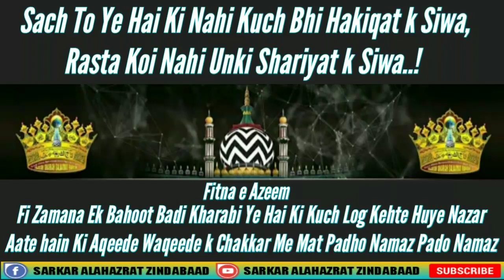Sulehkulli ki Boli Samjho Namaz Pado Namaz Chahe Kisi k Piche By Hazrat Allama Jazeel Ahmad Qadri